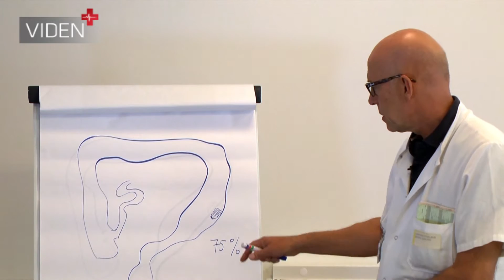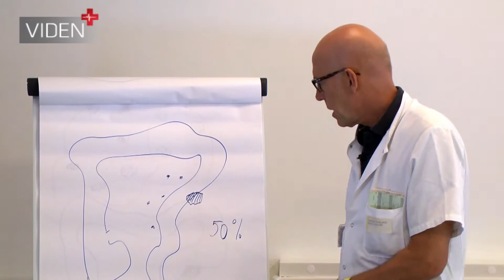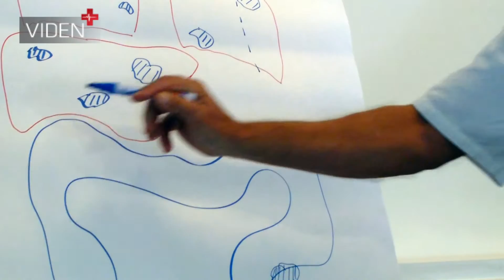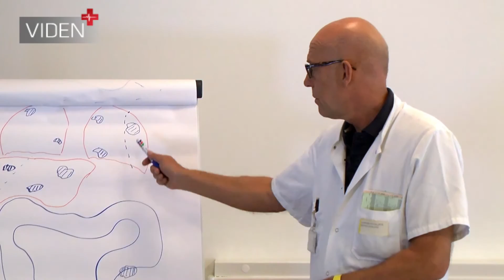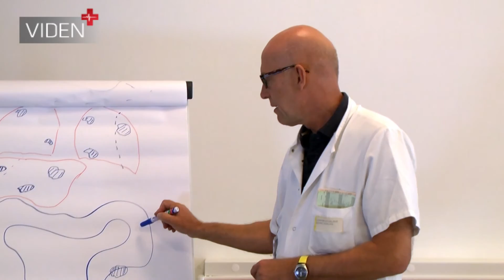Tyktarmskræft - om stadier, behandling og projekt med 2cureX om mere effektiv kemoterapi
Kræft i tyktarmen: Ledende overlæge Henrik Harling forklarer om kræft i tyktarmen, de fire statier, som sygdommen udvikler sig i, og om chancerne for at overleve. Og om hvorfor Bispebjerg Hospital er gået ind i et samarbejde med virksomheden 2cureX om at udvikle en teknologi, der kan give patienterne en mere individuel og dermed mere effektiv behandling med kemoterapi.
Mulighederne for at blive helbredt for tyktarmskræft er meget afhængig af, hvor tidligt sygdommen bliver opdaget. Den eneste helbredende behandling er normalt operation. Men bliver sygdommen opdaget for sent, er den eneste løsning kemoterapi. En effektiv kemoterapi kan dog omvendt føre til, at operation igen bliver en mulighed. Udfordringen med den kemoterapi, man har i dag er, at patienterne reagerer meget forskelligt på medicinen- hos nogle har den god effekt, hos andre ingen ud over de voldsomme bivirkninger. Det er baggrunden for, at Abdominalcenter K på Bispebjerg Hospital har indgået de samarbejde med 2cureX. Samarbejdet skal føre til en ny teknologi, så hver patient
kan få en individuelt nøje tilpasset kemoterapi, som i laboratoriet har vist at være effektiv over for lige netop denne patients kræft.
Videoproduktion: Søren Høgh Hansen.